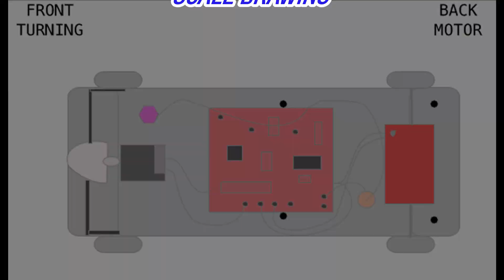Trailing Robotics Video - Personal Project, G18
Technical Theatre Arts - Personal Project, G18
In this video I am creating the robotics and trailing the robotics for my personal project of Aragog.